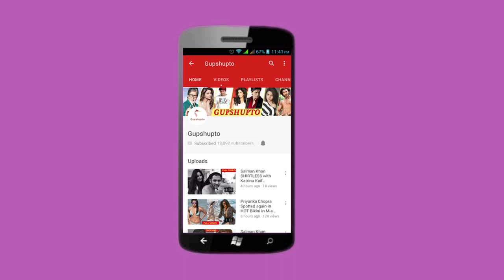Kajol Short Film DEVI Full STORY | kajol की short film की पूरी कहानी | Devi Short Fil Video